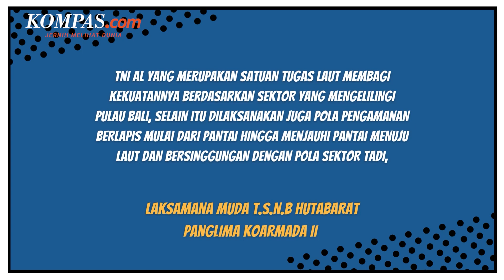14 KRI TNI AL Berkeliling Pulau Dewata dengan Status Siap Tempur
Sebanyak 14 Kapal Perang Republik Indonesia (KRI) TNI Angkatan Laut berstatus siap tempur mengelilingi Pulau Bali untuk mengamankan agenda Konferensi Tingkat Tinggi (KTT) G20 di Bali, 15-16 November 2022.

Selain 14 KRI dengan posisi siap tempur, TNI AL juga menerjunkan pasukan elitnya dari seluruh satuan. Mulai dari Komando Pasukan Katak (Kopaska), Taifib Marinir, serta penyelam Dinas Penyelamatan Bawah Air (Dislambair), hingga Detasemen Jalamangkara.

Penulis: Achmad Nasrudin Yahya
Penulis Naskah: Wiyudha Betha Dinaragis
Video Editor: Agung Setiawan
Produser: Naufal Noorosa Ragadini